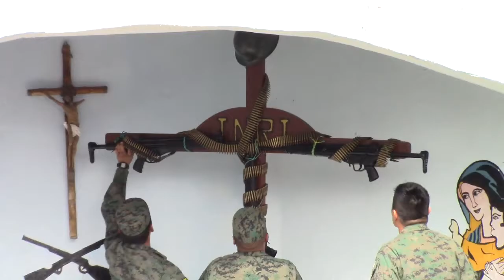SANTA MISA Y ROSARIO DE LA VIRGEN DE LA MERCED BIMOT1 CONSTITUCIÓN